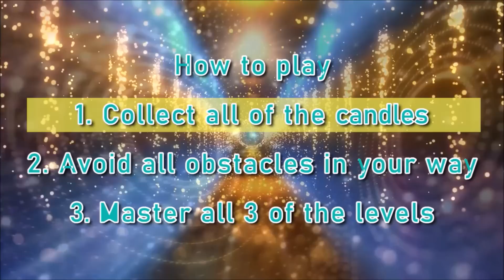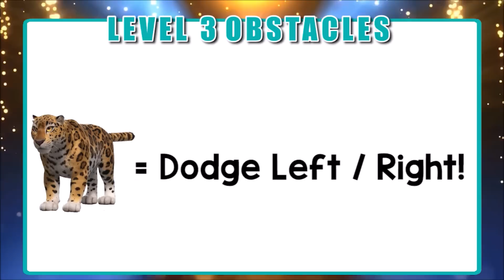Encanto Run- Bruno Magic | Brain Break | Encanto Songs | PhonicsMan Fitness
An Interactive PE Workout Game...  Cool activity for the entire family. Great brain break for students at school or remote learning!

Run through the Magical Hallway. and oh yeah. Grab the Candle!